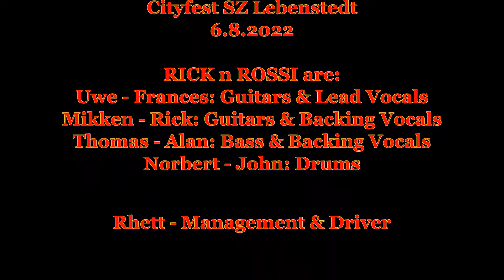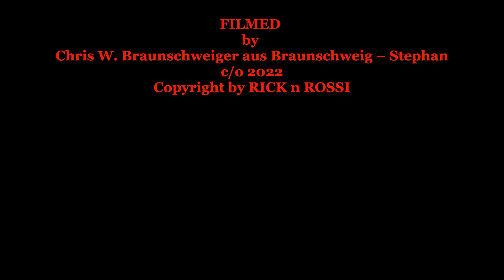RICK n ROSSI mit By by Johnny Status Quo Cover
Live 6 8 22 SZ Lebenstedt By by Johnny
Mit neuen Bassisten - Thomas - Alan